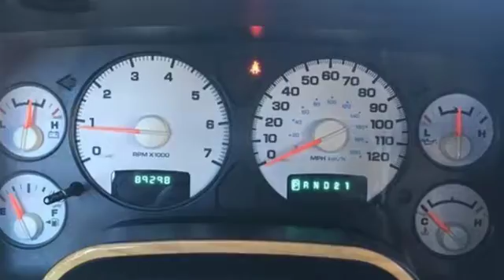2005 Dodge Ram 1500 Grants Pass OR Medford, OR #52364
Year: 2005
Make: Dodge
Model: Ram 1500
Trim: SLT
Engine: HEMI Magnum 5.7L V8 SMPI
Transmission: 5-Speed Automatic
Color: Gray
Interior: Dark Slate Gray
Mileage: 89295
Stock #: 52364
VIN: 1D7HA18D55S284188

Address:
201 NE 7th Street